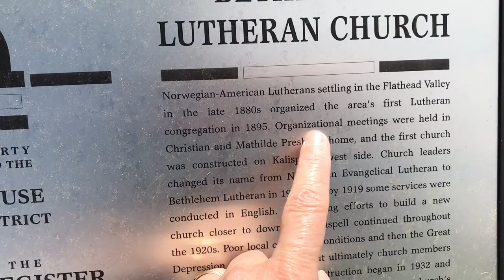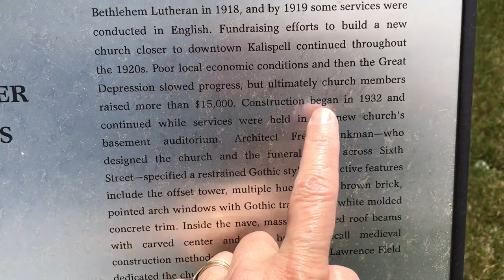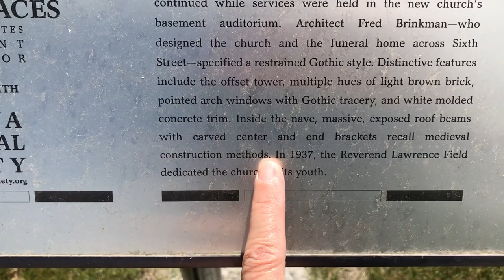The 1932 Bethlehem Lutheran Church. Kalispell Montana 🇺🇸